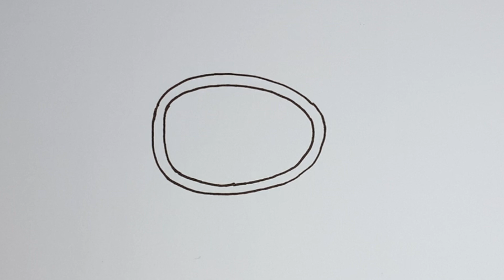How to Draw Turtle Easy Step by Step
Hello Friends,
Welcome To Our You tube channel "Drawing"
In this video, You will learn

simple how to draw tutorial
Turtle drawing video
How to make a Turtle
Turtle banane ka tarika
youtube drawing
How to draw a cute Turtle Step By Step For Beginners
Easy How to Draw a Turtle Tutorial Video
simple things to draw